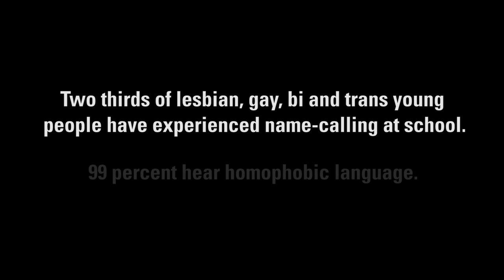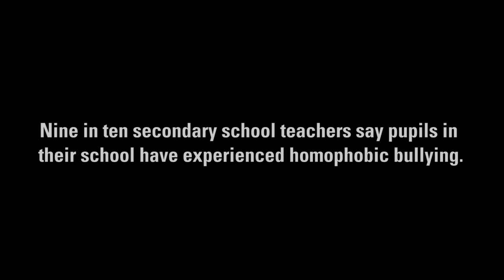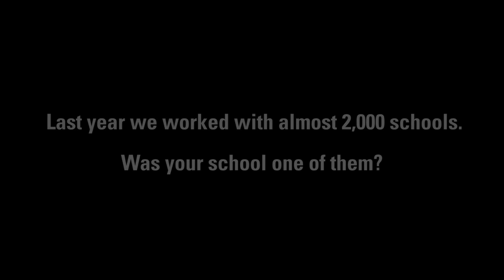Stonewall | School Role Models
At Stonewall we work with schools across Britain to give young people inspirational lesbian, gay, bi and trans role models and to empower teachers to tackle homophobic, biphobic and transphobic bullying.

Is your school one of almost 2,000 we worked with last year?

With thanks to students and teachers at Woodside High School, North London, and to Stonewall School Role Models: Ruby Almeida, Sanjay Sood-Smith, Katie Cornhill, Caroline Paige, Steve Jewitt-Fleet, Sir Ian McKellen, James Ingham and also Sands Film Studios.

Director: Lee Cheney
Director Of Photography: Andreas Neo
1st AC: Graeme Watt
Sound: Louis Innis
Editor: Rob Gordon
Production Company: Lee Films Ltd.

All statistics are from University of Cambridge research for Stonewall (The School Report 2012), YouGov polling for Stonewall (The Teachers’ Report 2014) and Metro’s Youth Chances (2014)